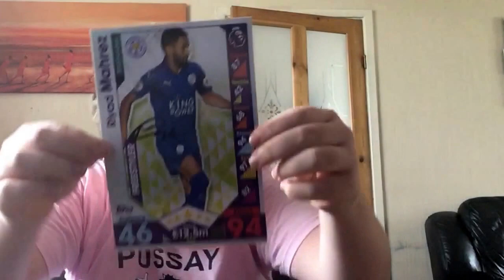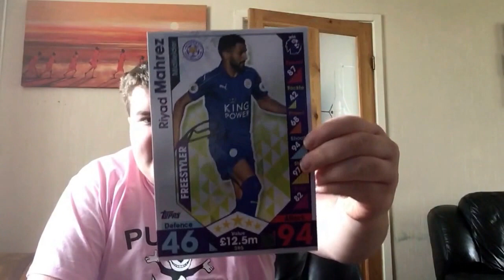I WON A SIGNED MEGASIZED MATCHATTAX CARD